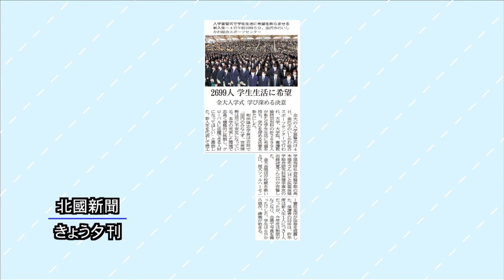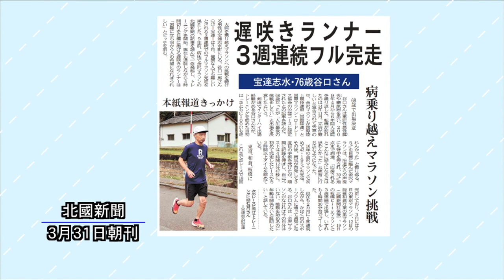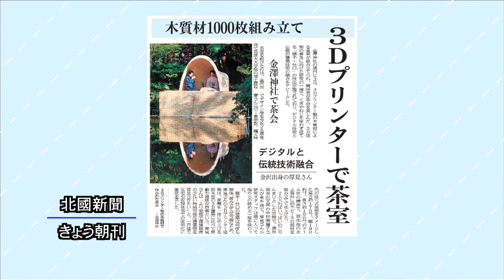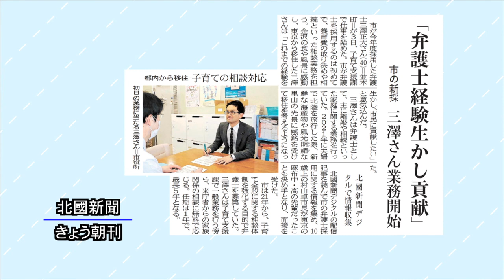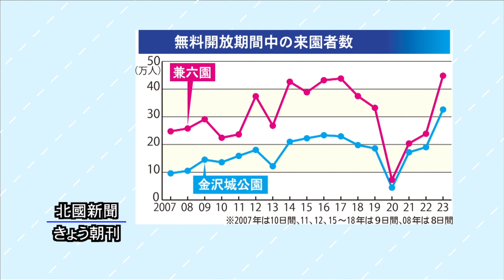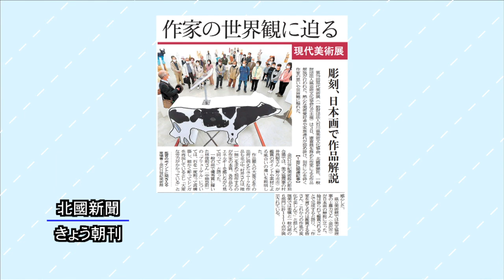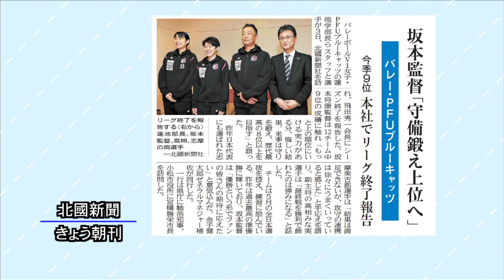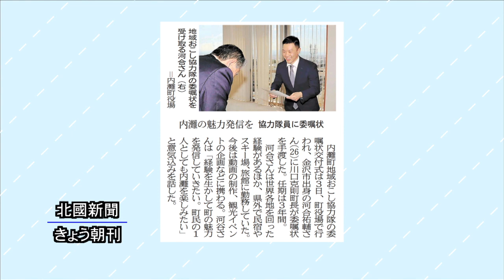北國新聞ニュース（夜)2023年4月4日放送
ニュース解説は岩田稔弘北國新聞地方部長